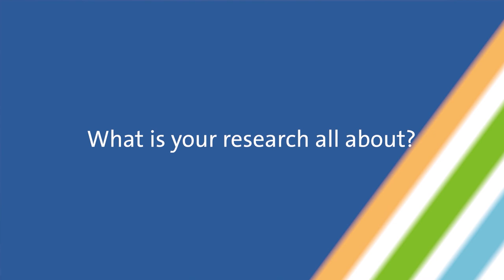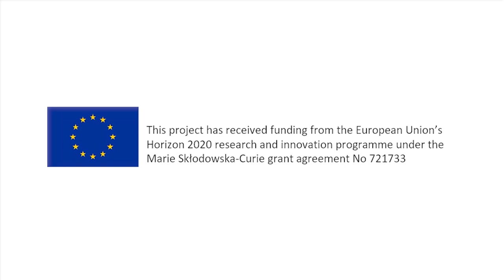The Future of the European Patent Judicial Design in the Light of the Harmonising Role of the CJEU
EIPIN Innovation Society researcher Tamar Khuchua presents her research findings about the European judicial structure in the field of paten law. The findings are mainly based on the analysis of the relevant scholarship, the case law of national courts in Europe and the Court of Justice of the European Union (CJEU), expert interviews with the representatives of the European Union Intellectual Property Office (EUIPO), European Patent Institute (EPI) and CJEU as well as the survey targeting European patent practitioners. The research has identified the issue of fragmentation of European patent litigation in the cross-border context and the need for high quality and coherent judicial construction. The divergence has been identified on the one hand, amongst the courts’ designs in the major patent-intensive jurisdictions in Europe and on the other hand, amongst the approaches with which national courts address similar matters in patent law. Therefore, the research suggests the balanced approach towards the European patent judicial system that will guarantee uniformity, harmonisation and legal certainty for all stakeholders, such as inventors, third parties and the wider public. This in turn is essential for the EU as a litigation venue for European and international actors in the field.